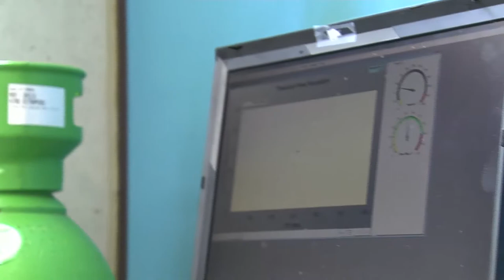Mahatsondoen txerto-euskarri berriak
Euskal Telebistako (ETB) “Teknopolis"·saioaren erreportajea: Vit-Foot ikerketa-proiektua, Vitis Navarra eta Viticultura Viva enpresen eta Nafarroako Unibertsitate Publikoaren arteko lankidetza-proiektua. Mahatsondorako txertoen euskarri berriak garatzea da proiektuaren helburua. Proiektuak Nafarroako Gobernuaren eta Europar Batasunaren FEDER programaren finantzabidea du.